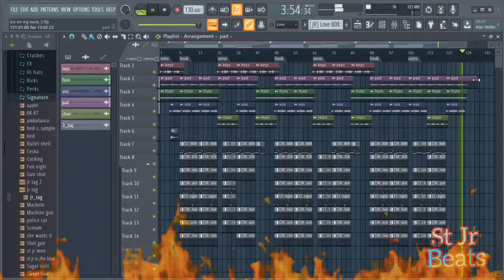Midnightmadness_Wakadinali x Boutross x Central Cee||UKdrill typebeat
Free for non profit beat. If you wish to use for profit you need to lease a copy (exclusive/non exclusive)

For non profit use mp3 from YouTube.
Track stems are available in wav format if required.